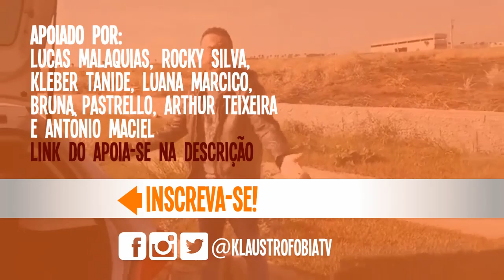TV#9 - Greve dos Caminhoneiros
O bicho tá pegando com as greves. Confira esta impecável cobertura de todos os meios de comunicação em todas as dimensões.